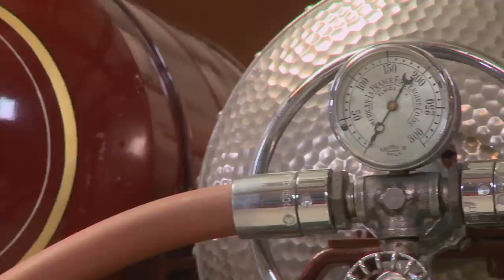1921 American LaFrance Fire Truck - Jay Leno's Garage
1921 American LaFrance Fire Truck. Jay and his buddy Gary Wales go looking for flames in Gary's 93-year-old chain-drive fire truck - powered by a 14 liter, 900 cubic inch T-head!